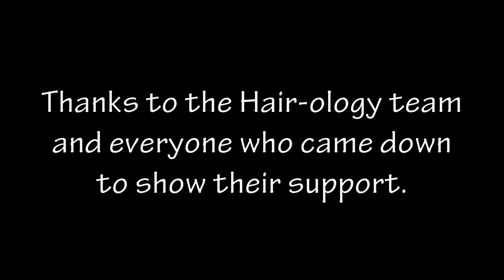Hair-ology Conference 2014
The Hair-ology Conference - So I was asked to speak at this event on Saturday 26th July 2014 and to participate in the panelist discussion about hair and thought I'd post a short video clip to show those of you who were not able to attend how it all went.

It was a fun action packed day, I had a great time and met lots of lovely people.